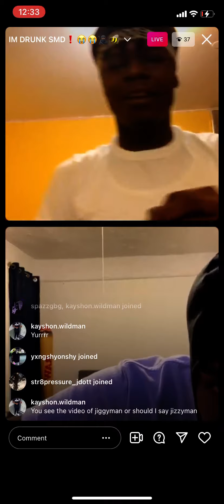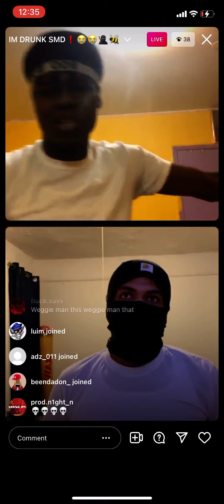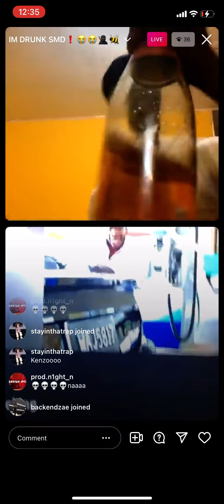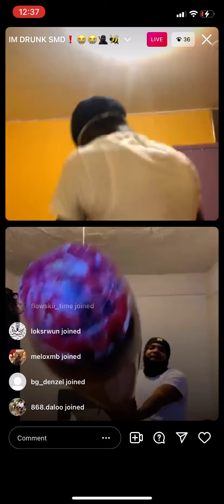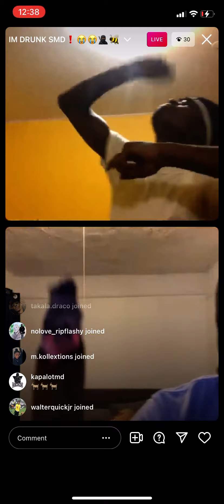KAY FLOCK MANS KENZO BALLA CLOWNS SHA EK ON IG LIVE 🤣🤣